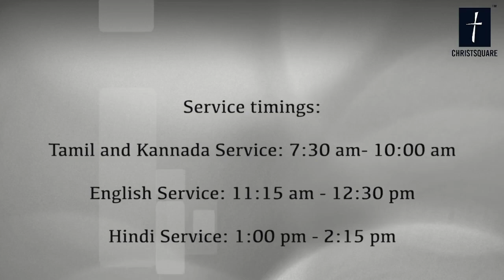Tamil Christian Worship Songs | Ps. Joy | Christsquare Tamil Christian Worship Medley Ep 181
Tamil Christian Songs worship 181 by Ps. Joy, Tamil Christian Praise and Worship Series
Show Title: Christsquare Tamil Christian Worship Medley Ep 181
Ps.Joy, Bangalore

Feel The Presence of Lord Jesus Christ, Worship Our Lord Savior, Holy Spirit will Guide you, A simple worship is lead to a million things.
Tamil Christian Worship Medley Songs - Christsquare Media

Time with God Christsquare facebook Live content
This Content Copyright By Christsquare.com.

Christsquare recommended all of my channel users to buy the CD of the original songs, Downloading it from YouTube, not a good decision because we respect and give all the credit to the Creators | Producers | Editors and Singers. We upload for Worship and to Build the Kingdom of our God. Please purchase the relevant albums/songs, otherwise only listen to it from YouTube.